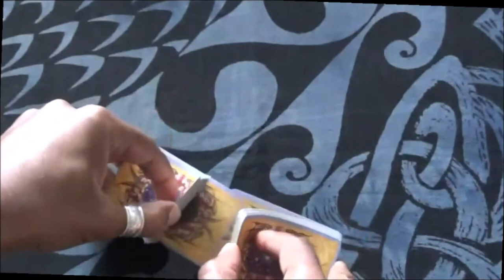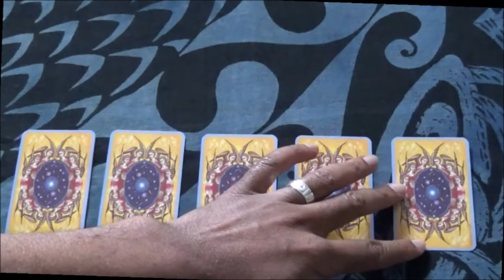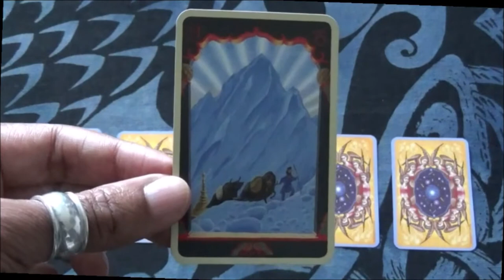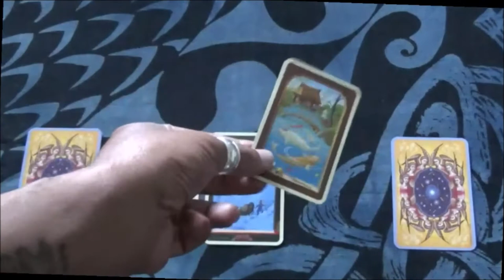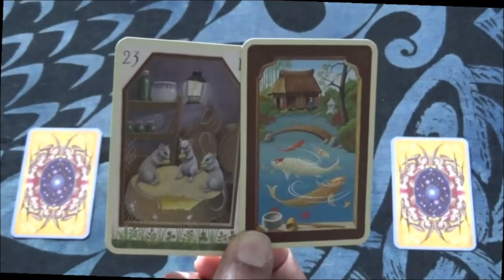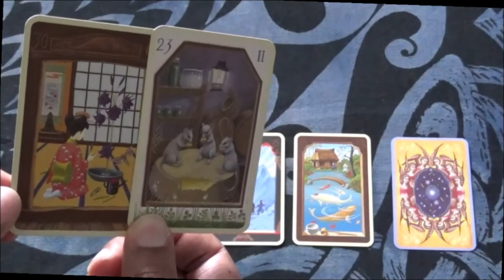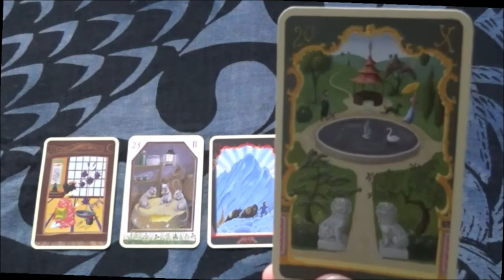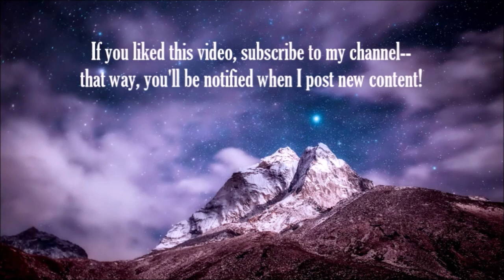Oracle Outlook: Lenormand Reading for October 14-20, 2019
For this week’s “Oracle Outlook,” I’m doing another reading with the Lenormand Oracle.

I wanted to go retro and work with one of my favorite Lenormand spreads: the Line of 5! With that in mind, I’m using one of the older decks in my collection: the Mystical Lenormand!

The Mystical Lenormand is by Regula Elizabeth Fiechter & Urban Trösch, and published by AGM Urania.

Important Disclosures:

In my work as a Cartomancer, I try to give as much accuracy in my readings as is possible, but cartomancy is not an exact science. The reading is an objective process where cards are drawn, and a subjective meaning is placed on those cards per certain reading traditions.

This reading should not be used in place of professional counseling. The reading cannot offer legal, medical, business, or financial advice nor does any portion of the reading herein purport to. You should not rely on a card reading to make any decision that would affect your legal, financial, or medical condition. Also, a reading cannot replace qualified mental health care. A reading can only facilitate how you cope spiritually with a given situation.

In certain jurisdictions, a card reading professional is required to disclose that readings should be for entertainment purposes only, and if such a law applies in this case, then you are hereby on notice thereof.